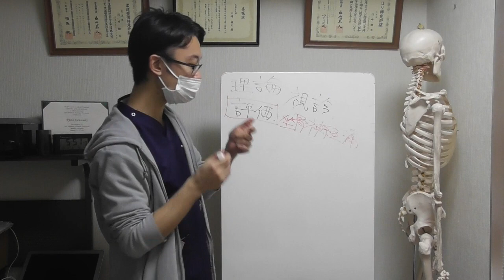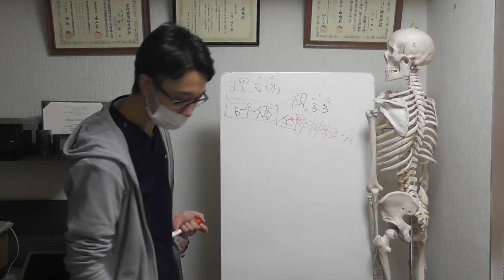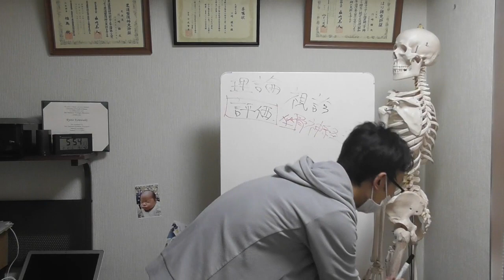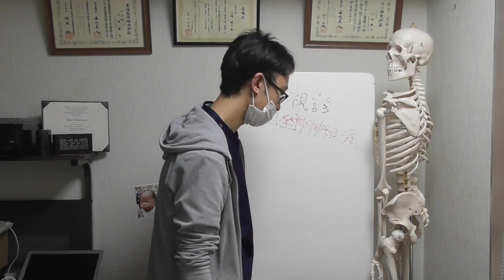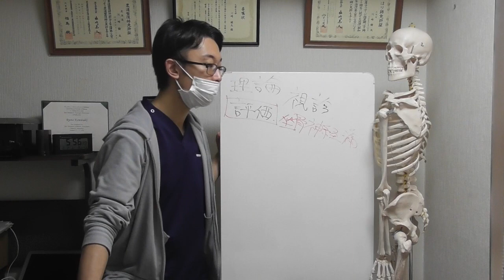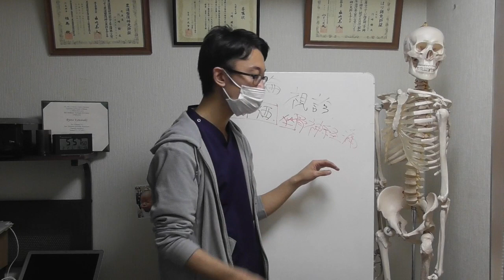坐骨神経痛はなぜ起きるのか メカニズムと治し方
1993年9月3日産まれ（ドラえもんと同じ笑）